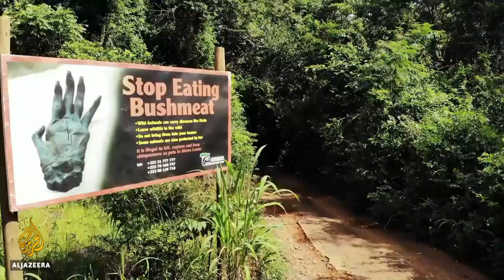Tacugama Chimpanzee Sanctuary, in Sierra Leone, is under threat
A 25-year-old sanctuary for chimpanzees is a conservation success story in Sierra Leone.
It has endured civil war and the Ebola outbreak.
Al Jazeera's Ahmed Idris reports from Tacugama.